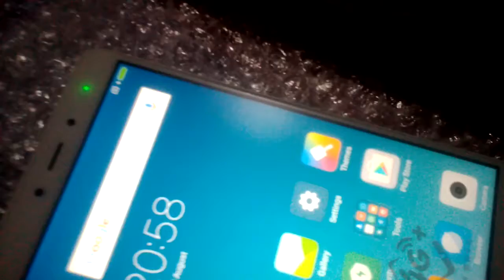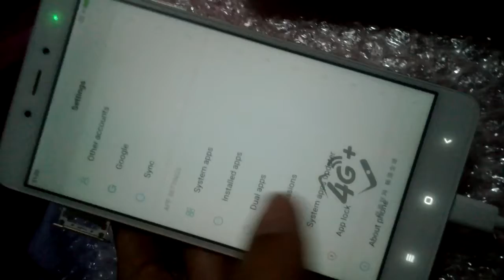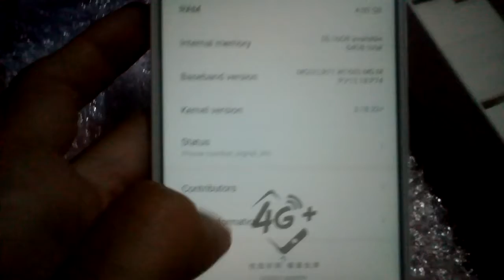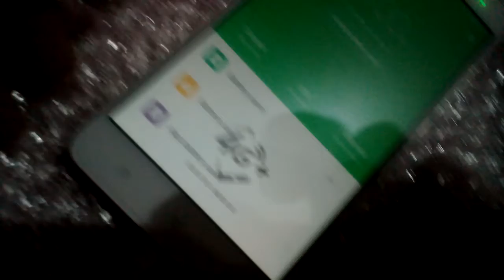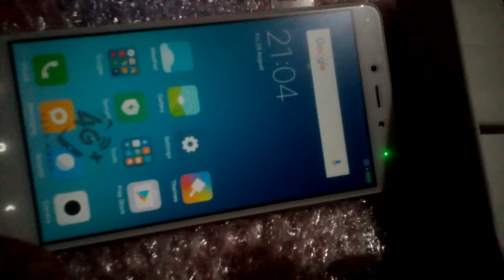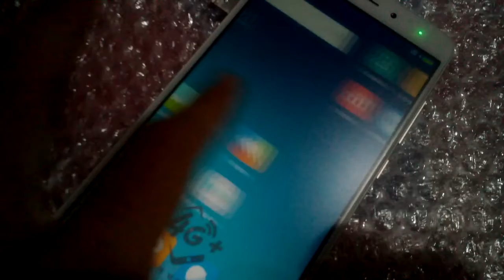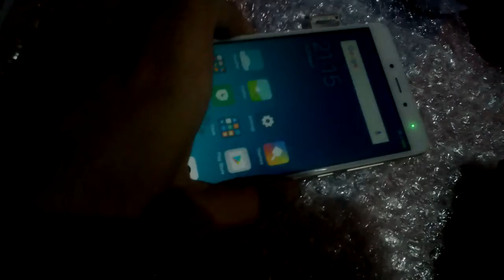Xiaomi Redmi Note 4X 4 GB RAM 64 GB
13MP , Selfie Camera  5MP
64GB storage 4 GB RAM